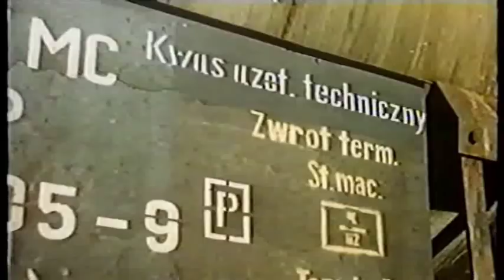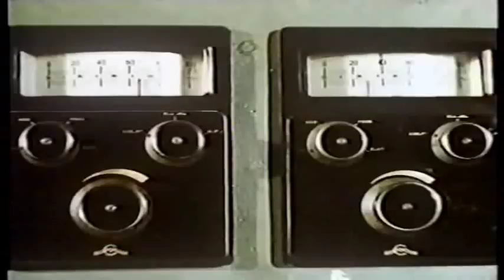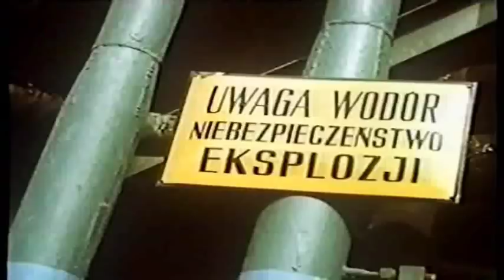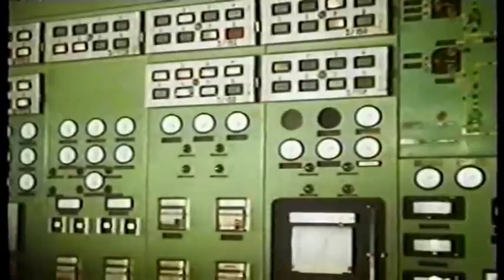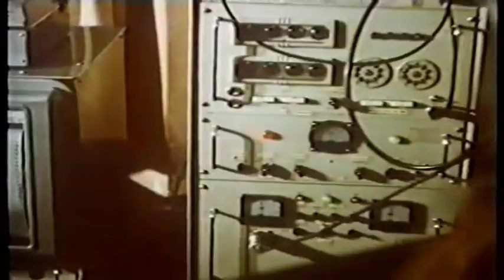Kombinat produkuje, czyli Zakłady Azotowe w 1968 roku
Archiwalny materiał z 1968 roku